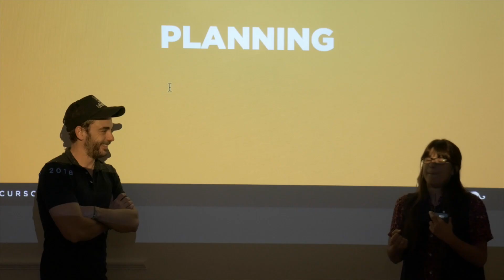Brother Buenos Aires - Escuela de Creativos